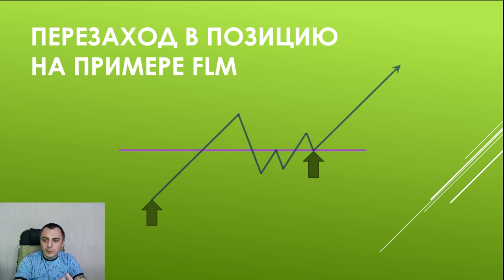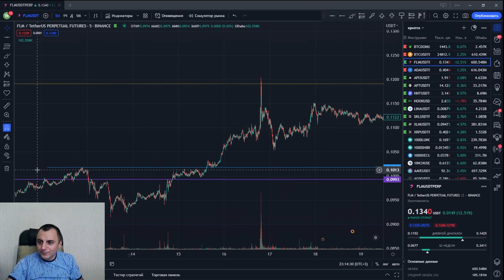Повторный вход в позицию при торговле по тренду I Вадим Полозов